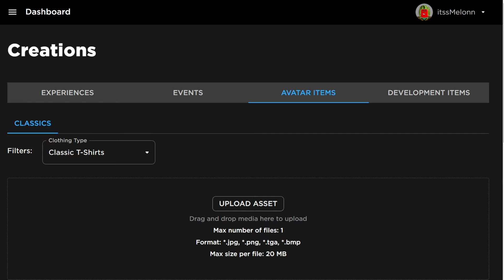*NEW* WORKING ALL CODES FOR Brookhaven RP IN 2024 MARCH! ROBLOX Brookhaven RP CODES